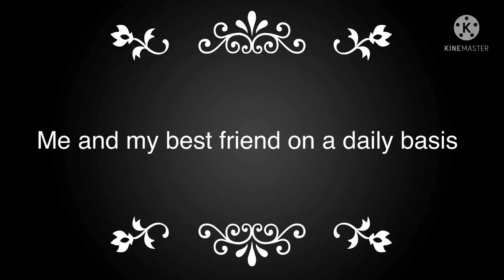Me and my bestie on a daily basis